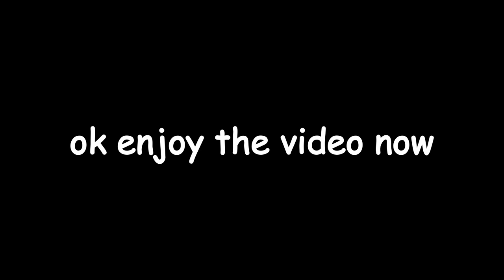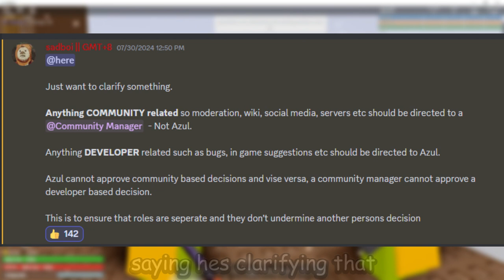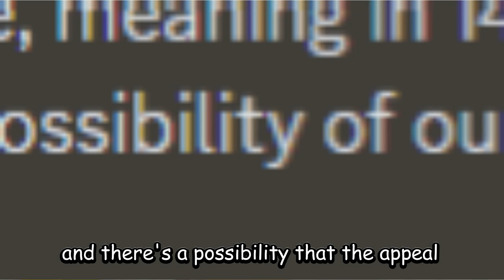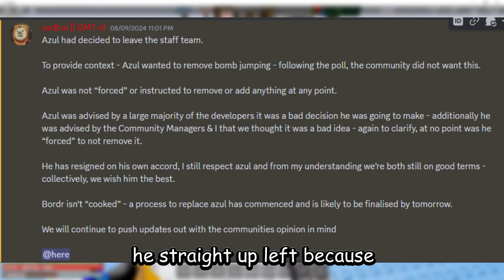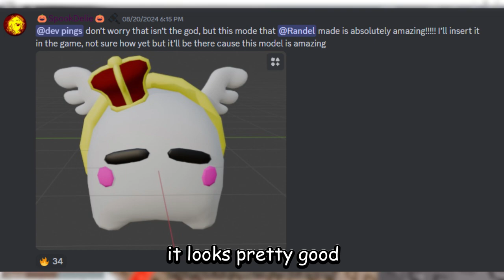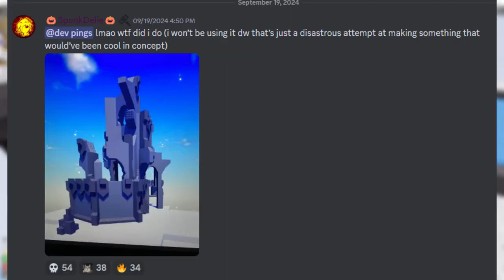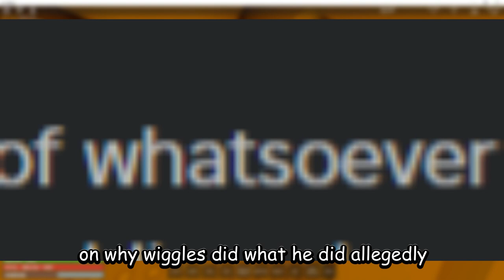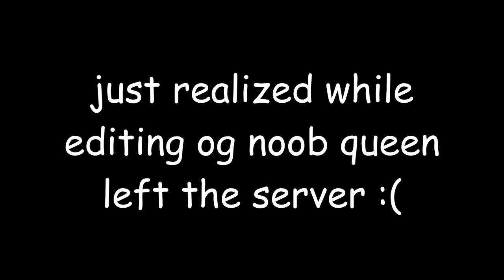Bordr | The Aftermath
today we go into part 2 of this whole bordr drama thing yes

Play the Game Here!
Link: game isnt even up yet

Intro - 80’s Pulse Synthwave Dude